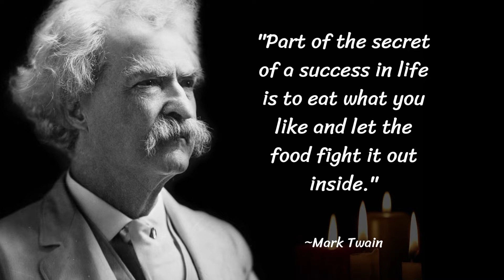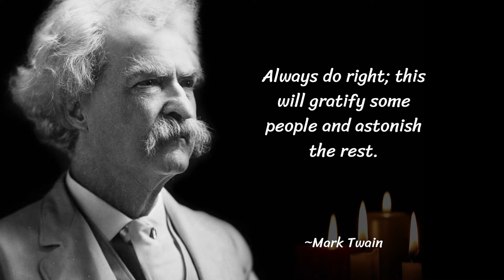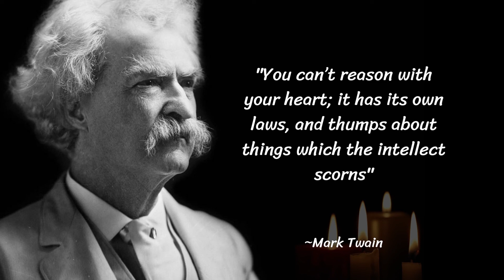20 Mark Twain's Quotes About Life That Will Inspire You!!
20 Mark Twain's Quotes About Life That Will Inspire You.
Samuel Langhorne Clemens, known by his pen name Mark Twain, was an American writer, humorist, entrepreneur, publisher, and lecturer. He was lauded as the "greatest humorist the United States has produced", and William Faulkner called him "the father of American literature"
This video is quotes from Mark Twain. We hope this quotes can inspire you and you can take something good from the Mark Twain.